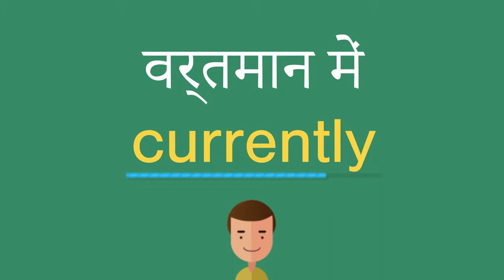वर्तमान में इंग्लिश में क्या है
वर्तमान में को अंग्रेजी में सही तरह से कैसे बोलें। ध्यान से सुनो।
वर्तमान में का हिंदी से अंग्रेजी में सही अनुवाद क्या है?आप अमेरिकी व्यक्ति की यरह बोलिए।